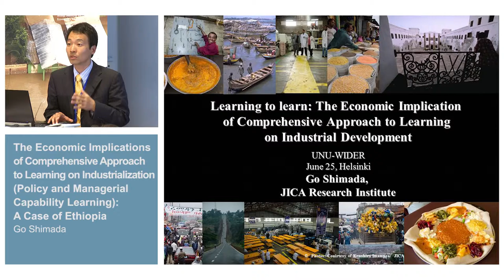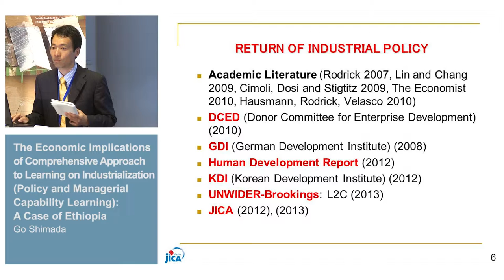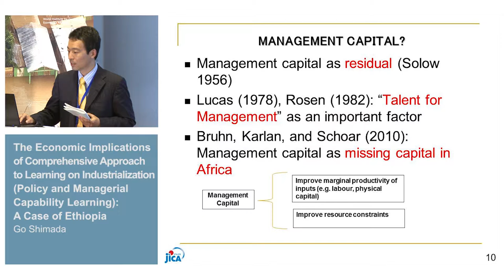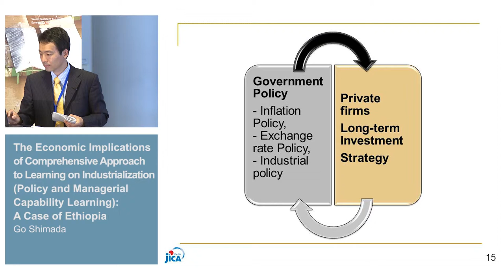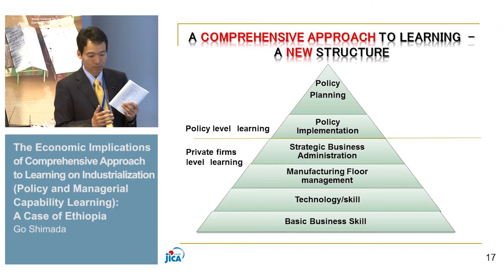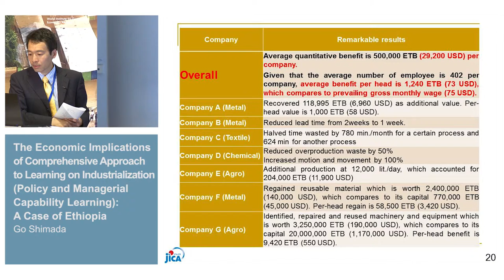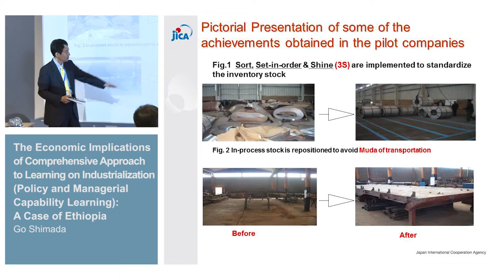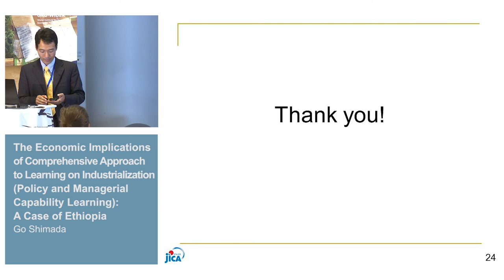L2C Conference - Firm capabilities: does management matter? (II) 2/3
Go Shimada: The Economic Implications of Comprehensive Approach to Learning on Industrialization (Policy and Managerial Capability Learning): A Case of Ethiopia